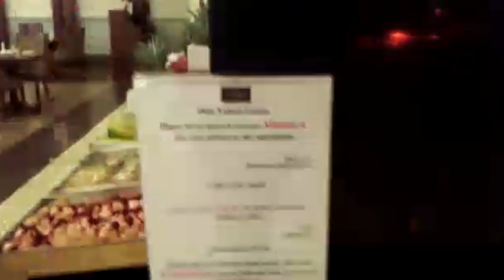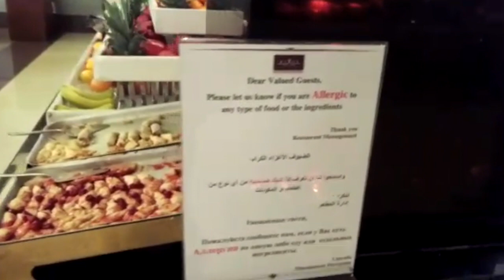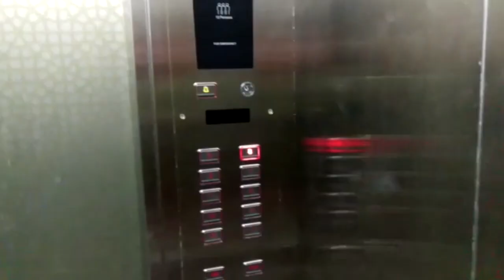Best Hotel in Ras al Khaimah | All inclusive Resort| Rixos Bab AL Bahr | Ras AL Khaimah Beach Resort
I am sorry for video turbulence, it because of i was fresh in this field and i have no idea how to make and record hotel reviews videos. i am sorry :)
Note: you can see improvement in my new videos and please guide me for future through your valuable comments, thanks

Welcome back to a new Tales Of Travel story.
Our visit and VIP treatment at rixos in RAK
Join me on this extended tour of an amazing seafront luxury staycation destination..Rixos Bab Al Bahr.its all inclusive Resort which is limited numbers of Resorts in UAE
Situated on the pristine white sands on the peaceful Marjan Island of Ras Al Khaimah

Eager to take you through the breath-taking interiors, the grandeur of exterior architecture and all the amazing amenities you would expect from a five-star beach resort!..

i Stayed two type of room category in this hotel/resort

1 . Three-Bedroom Senior Suite
2 .  Presidential Suite